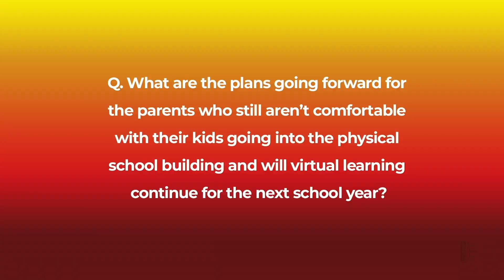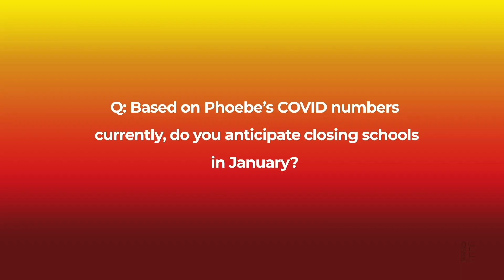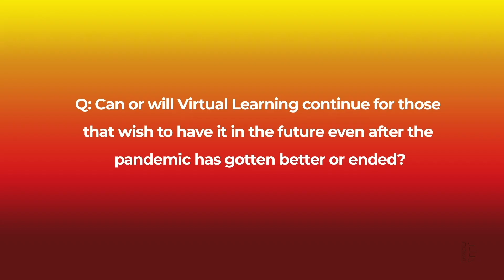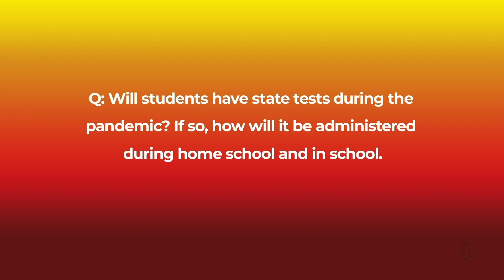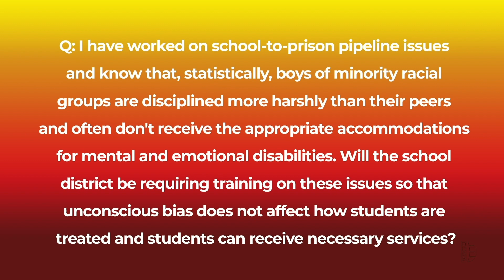Superintendent's Virtual Town Hall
First Recorded on November 23, this virtual Superintendent's Town Hall gives parents an update on the district and answers questions that were submitted by parents to the district.